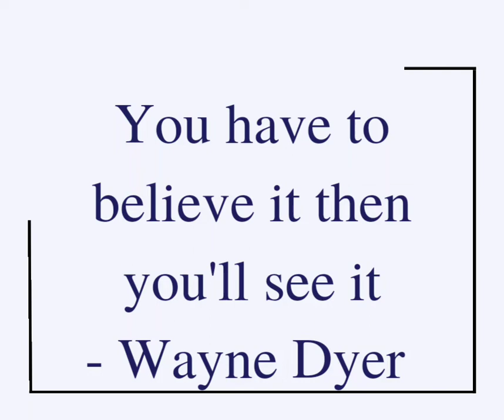believe in the unseen